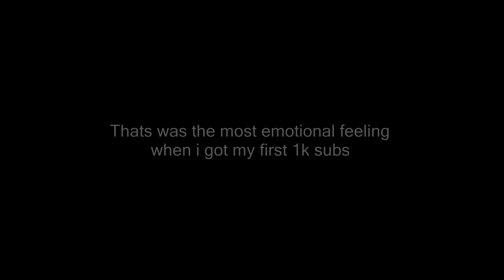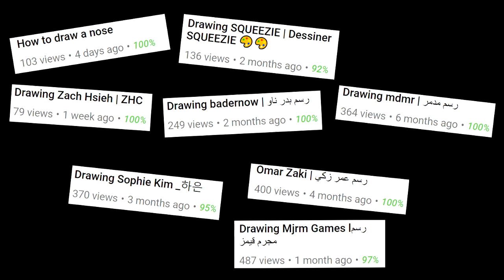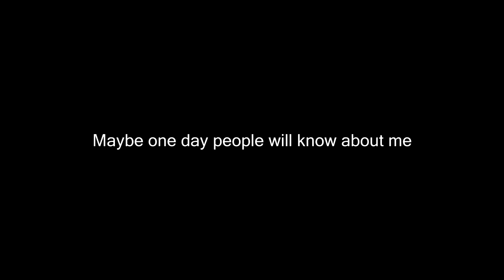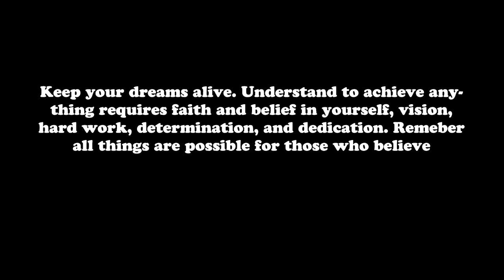Never stop dreaming -MOTIVATION-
There are five important things for living a successful and fulfilling life: never stop dreaming, never stop believing, never give up, never stop trying, and never stop learning.”